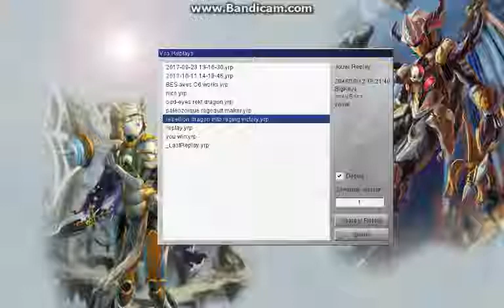Odd eyes rebellion dragon into raging almost anime style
ou quand tu te prend pour yuya